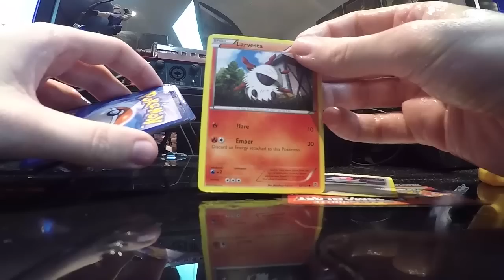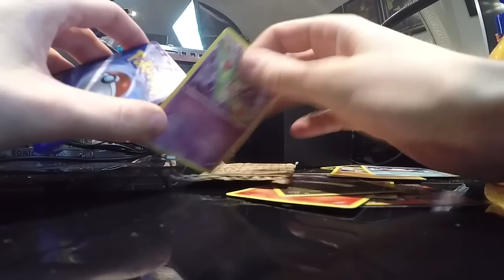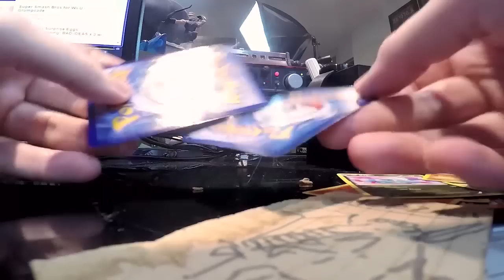POKÉMON PACK OPENING - SICKEST REACTION!! (PARODY)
Please enter code "Iloveass" over at

Thanks for being a bro!
BROFIST .